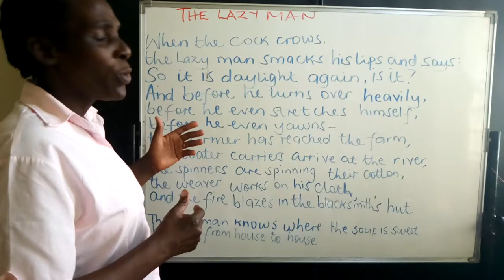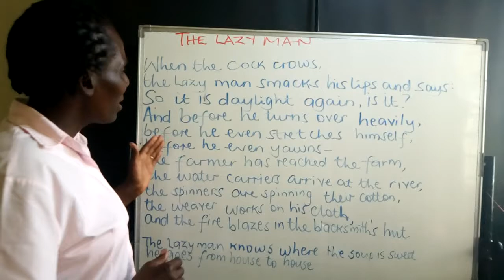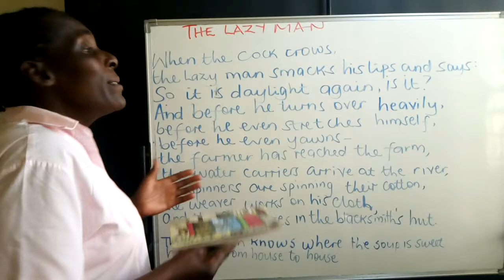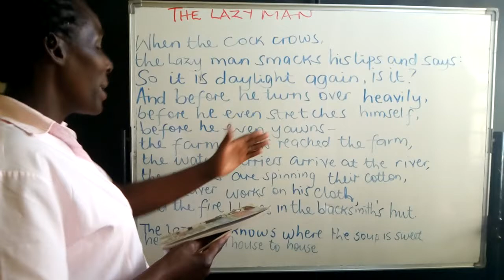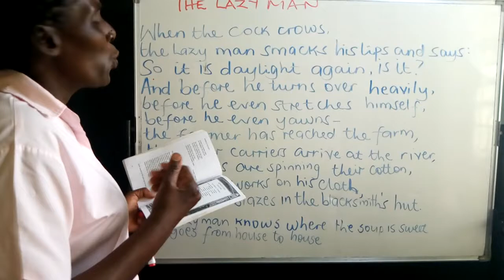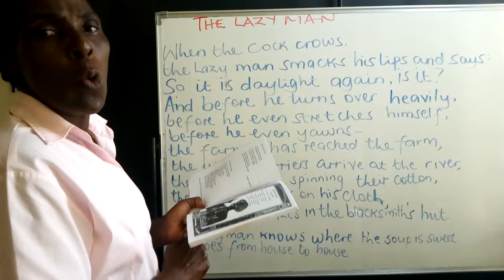LAZY MAN S2 LITERATURE video 2